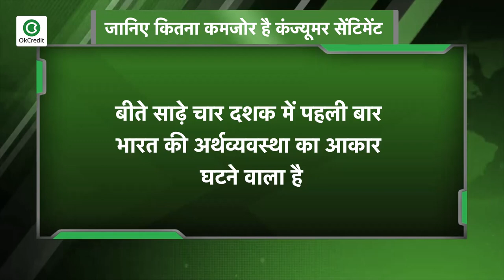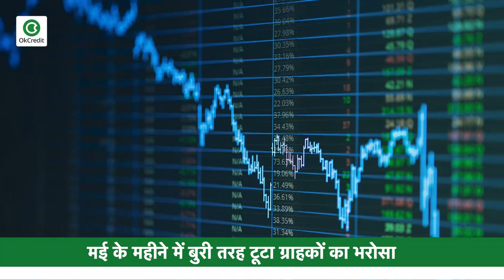बाज़ार से ग्राहक नदारद, जानिए कितना कमजोर है कंज्यूमर सेंटिमेंट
भारत में कंज्यूमर खर्च लगातार घट रहा है और इसका सीधा संबंध अर्थव्यवस्था की रिकवरी से है. अनलॉक के पहले चरण में अर्थव्यवस्था खुल रही है बाज़ार खुल रहे हैं, मगर बाजार से खरीदार गायब हैं. भारत भले ही लंबे लॉकडाउन से बाहर आ रहा है, लेकिन इसने बड़ी चोट पहुंचाई है. लोगों की नौकरियां खत्म हो गई हैं. घर का खर्च चलाना कठिन साबित हो रहा है. बैंक कर्ज देने से बच रहे हैं.
आपको बता दें कि भारत की 60 फीसदी अर्थव्यवस्था खपत पर आधारित है. मगर कोरोना वायरस की महामारी का असर खपत में गिरावट के रूप में देखने को मिला है और यह एशिया की तीसरी सबसे बड़ी अर्थव्यवस्था पर भारी पड़ता दिख रहा है. अनुमान है कि बीते साढ़े चार दशक में पहली बार भारत की अर्थव्यवस्था का आकार घटने वाला है.
बात करते हैं एक्सपर्ट्स की राय की तो जाने-माने अर्थशास्त्री अभिषेक गुप्ता ने कहा है कि मांग में सुधार की उम्मीद काफी कमजोर नजर आ रही है, क्योंकि कंज्यूमर सेंटिमेंट यानी कमजोर है. सरकार खर्च में कटौती करने वाली है ताकि कम टैक्स की भरपाई की जा सके. कंपनियां भी निवेश और पूंजीगत खर्चों में कटौती करने वाली हैं.
वहीं शॉपिंग डेटा एजेंसी शॉपरट्रैक के आंकड़ों के मुताबिक, भारत में रिटेल स्टोर्स में जाने वाले ग्राहकों की संख्या में भी बड़ी गिरावट आई है. माह-दर-माह की तुलना में इनकी संख्या 30 फीसदी तक कम हुई है. चूंकि अप्रैल में देशव्यापी लॉकडाउन था, इसलिए उस वक़्त ग्राहकों की संख्या 90 फीसदी तक घटी थी.
भारतीय रिजर्व बैंक से मिले आकड़ों के अनुसार, मार्च के महीने में भारत में क्रेडिट कार्ड के जरिए लेनदेन में भी बड़ी गिरावट दर्ज की गई है. लॉकडाउन मार्च के आखिरी सप्ताह में लागू हुआ था, मगर कार्ड के जरिए खर्च काफी समय से ठंडा पड़ा था.
केंद्रीय बैंक के आंकड़ों के मुताबिक, कंज्यूमर्स अपने क्रेडिट कार्ड के जरिए भी कम खर्च कर रहे हैं. मार्च महीने में कार्ड के जरिए कुल खर्च 50,700 करोड़ रुपये तक पहुंच गया था, जबकि एक महीने पहले यह 62,500 करोड़ रुपये था.
वहीं रिजर्व बैंक के आंकड़े गवाही देते हैं कि मौजूदा हालात के मद्देनजर ग्राहकों का भरोसा मई के महीने में बुरी तरह टूटा है और इसके सूचकांक पर 100 का स्तर आशावाद और निराशावाद का विभाजन करता है.
भविष्य में खर्च की राह बहुत अधिक उत्साहजनक नहीं लगती है. हालिया कंज्यूमर सेंटिमेंट सर्वे के अनुसार, भारतीय ग्राहक अगले एक साल के लिए अपने खर्च को लेकर घोर निराशावादी हो गए हैं.